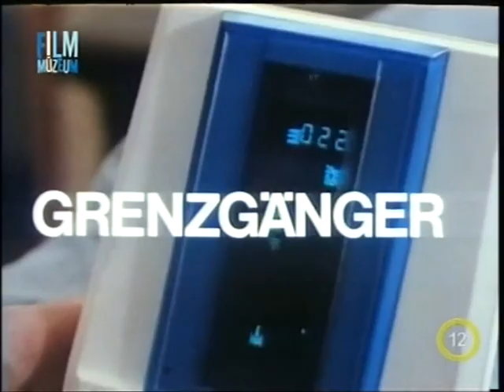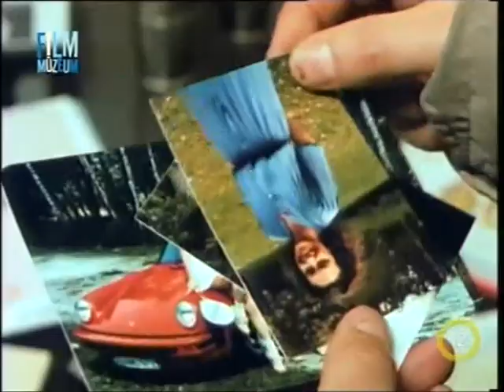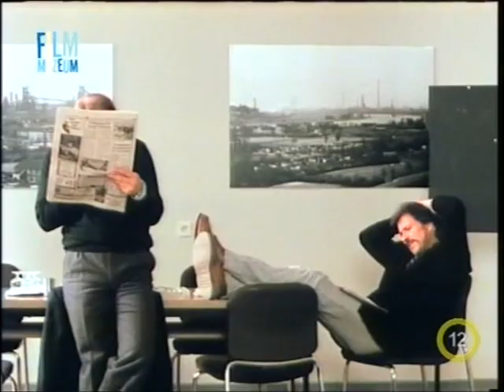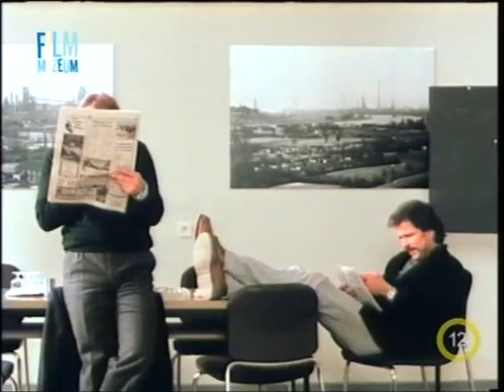Tetthely - nem csak a látszat csal (1981)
Tetthely : Német bűnügyi filmsorozat.
Horst Schimanski - Götz George - Vass Gábor
Christian Thanner - Eberhard Feik - Juhász Jácint